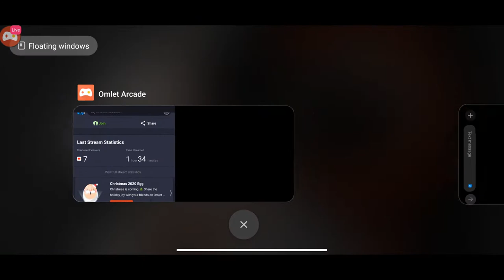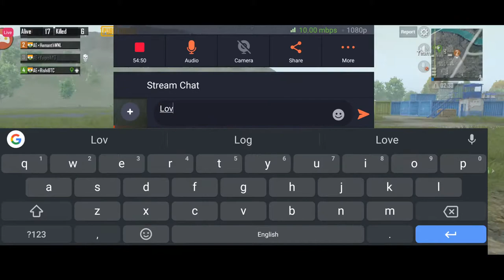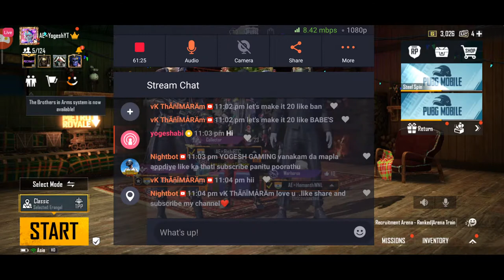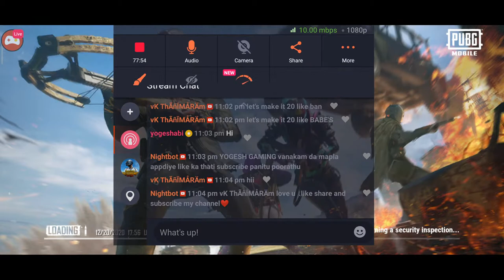YOGESH PLAYS PUBGM| LETS GO FOR 1K FAMILY| SPREAD LOVE❤️